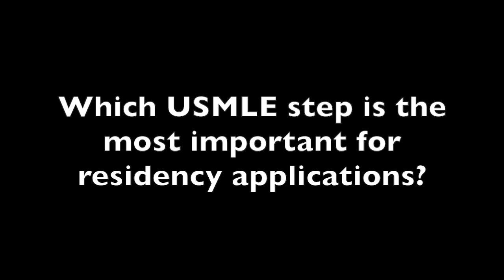CFI04: Advice from Dr. Fischer: Which USMLE step is most important?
Application advice from Dr. Conrad Fischer on "Which USMLE step is most important?" from the Medical Residency : Secrets of Success Series. Hosted by Dr. Frank Noto.
Baronerocks.com